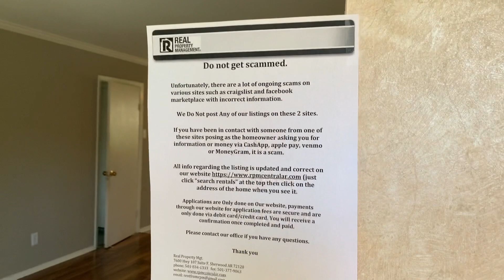3 Creekridge Circle, Sherwood AR 72120 - Nice and well kept 3br 1.5 ba just off Hwy 107 near LRAFB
***Beware of many ongoing scams on websites such as facebook marketplace and craigslist where listings get copied & re-posted with incorrect info and the scammers posing as the home owner and try to get you to send them money directly.

Super cute and affordable 3br 1.5ba home Just off Hwy 107 about 5 minutes from LRAFB.
$1050/mo and $1050 deposit and fees.
Over 1250ft sq ft

Features include: Beautiful laminate floors, no carpet, the 1 car garage is actually heated and cooled, large laundry room, fridge, stove, over the range microwave.
Large storage building, fenced back yard, additional 1 car carport, and more!

1 fully grown and house trained dog or cat may be approved with $350 pet fee and $25/mo pet rent. Any pets must be screened through petscreening.com

Application are Only submitted on Our website, .rpmcentralar.com. Requirements and qualifications can be submitted prior to completing application. Each adult must complete a full and separate application.
Application fee of $35/adult also paid on the website.